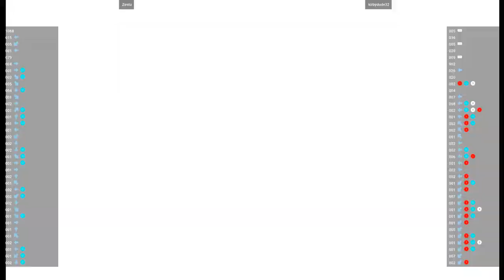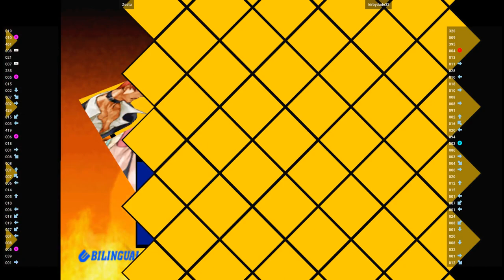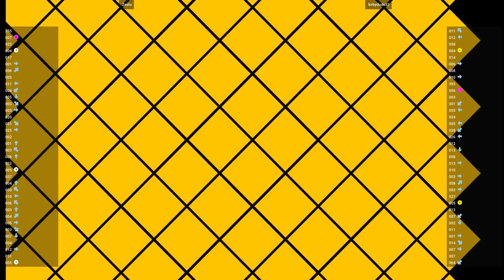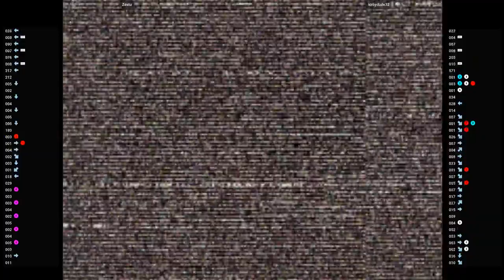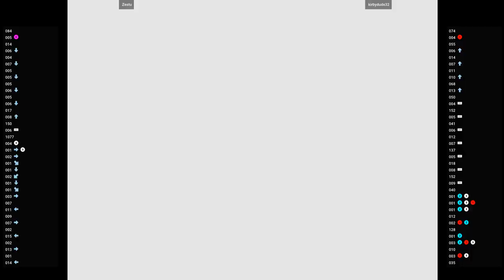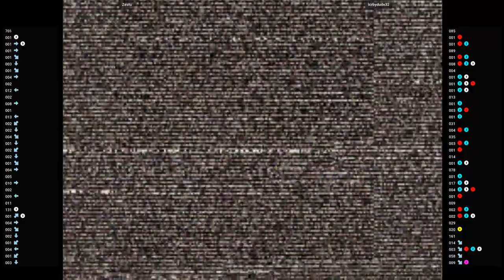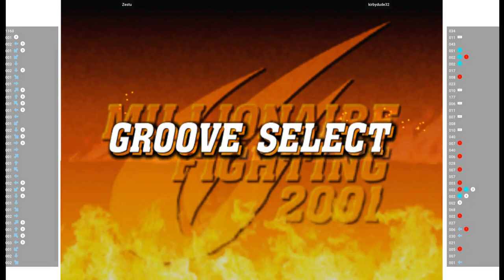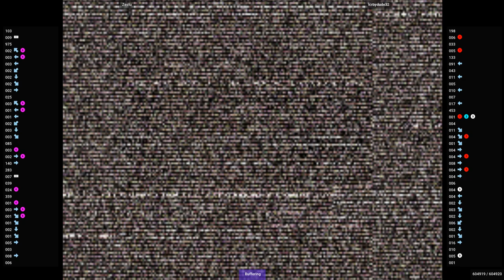CVS2 🕹 Zestu VS kirbydude32